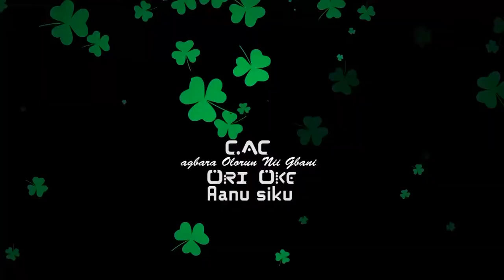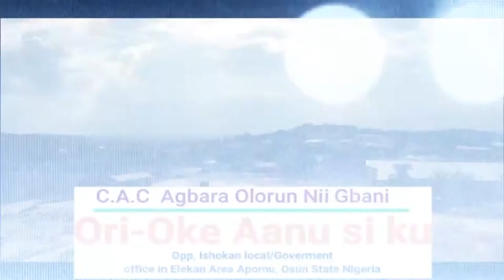ORI OKE AANU SI KU - INTERACTION WITH PROPHET Raphael OLUWALANA ( BABA SONGUNJE )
ORI OKE AANU SI KU - INTERACTION WITH PROPHET Raphael OLUWALANA ( BABA SONGUNJE ) cacccopemworldwide #